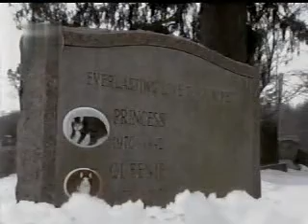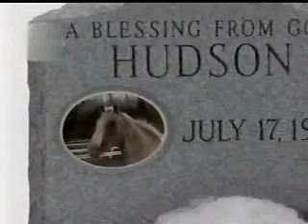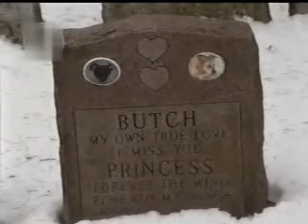Mascotas - Parte 6/6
¿Hasta dónde las mascotas pueden impactar positivamente en nuestra vida? Parte 6: abandono y nueva oportunidad para las mascotas. La muerte y conclusión del documental.